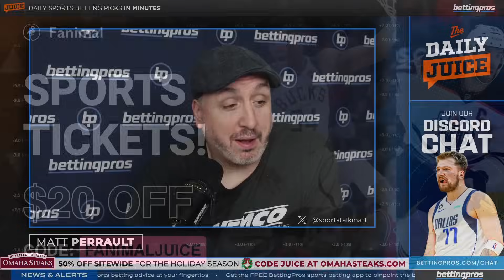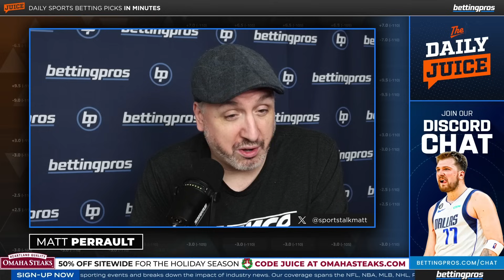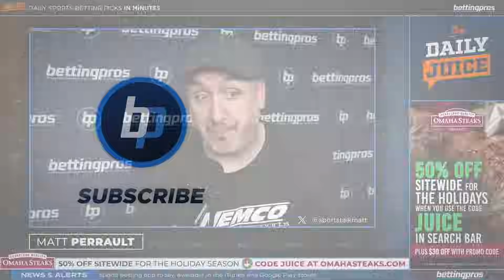Best Bets for Wednesday (12/20): CBB | The Daily Juice Sports Betting Podcast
It's a massive day for college basketball with huge games going on across the country. Host Matt Perrault has a bunch of games and plays to tell you about on the Wednesday episode of the Daily Juice presented by OmahaSteaks.com

🥩 Omaha Steaks - The holidays are here! Let Omaha Steaks take the guesswork out of gifting. Send tender, juicy,
Butcher’s Cut Filet Mignons, mouthwatering burgers, gourmet Jumbo Franks or even easy-to-prepare meals that are ready in a flash!